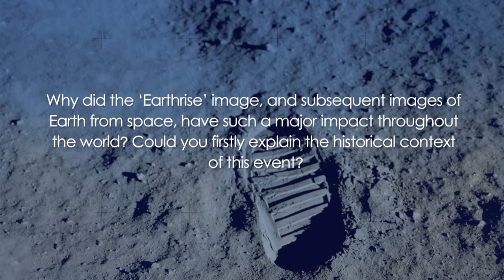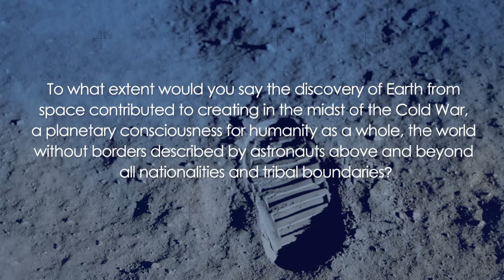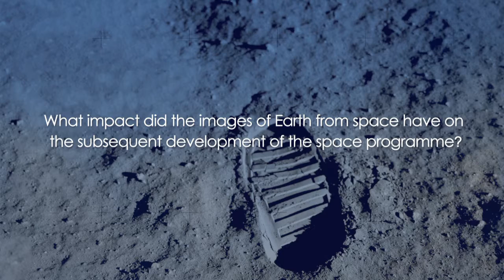50th anniversary of Apollo 11: Interview with Robert Poole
Interview with Robert Poole, Reader in History at the University of Central Lancashire (UK) and author of “Earthrise: How Man first saw the Earth”, on the occasion of the 50th anniversary of the Apollo 11 mission.